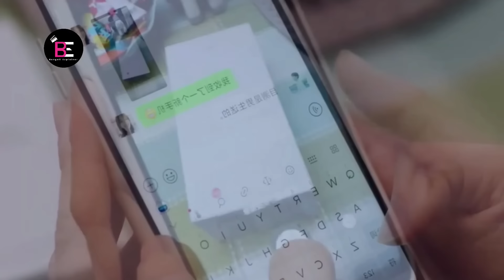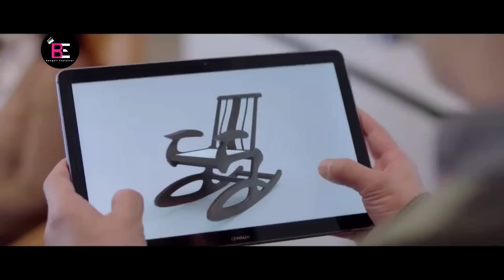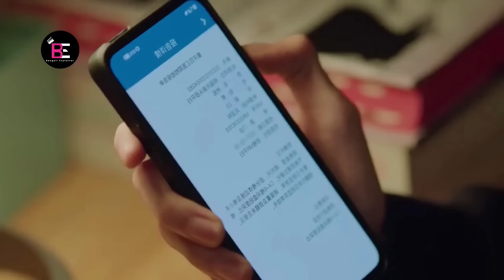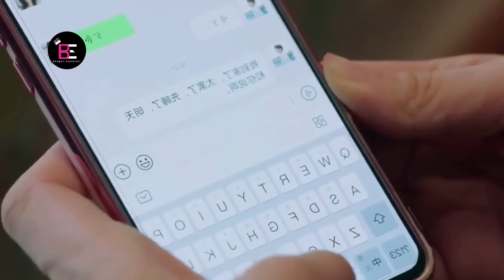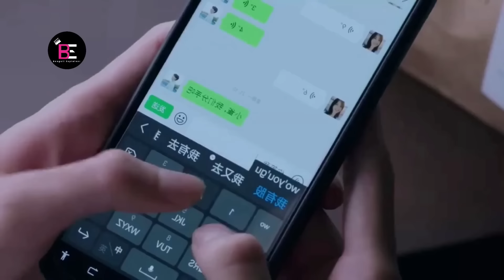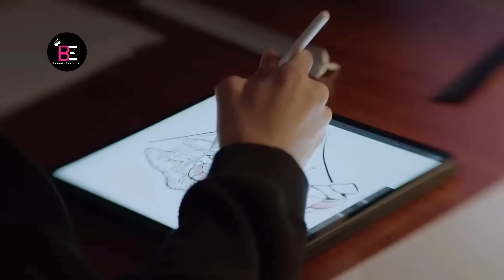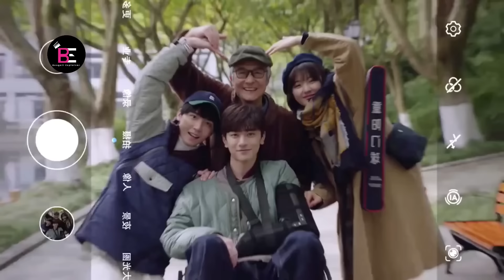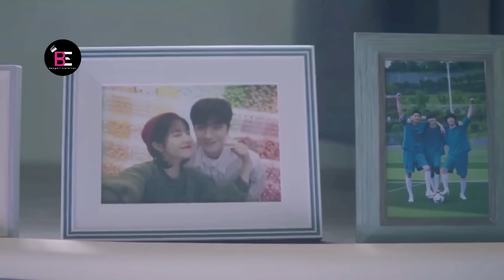মেয়েটির বয়ফ্রেন্ড হঠাৎ পঙ্গু হয়ে যাওয়ার পর যা হলো😥.Angeles Fall Sometimes Drama Explain in Bangla